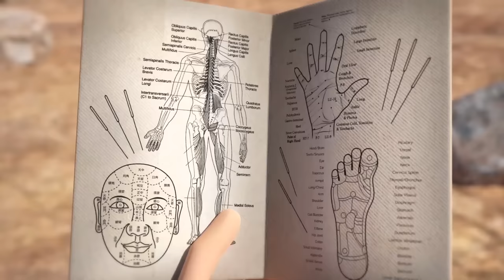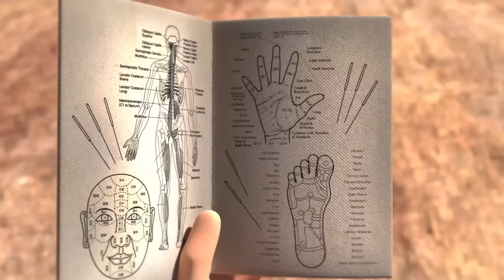Oko Lele | Dart — Special Episode 🎯 NEW ⚡ Episodes Collection ⭐ CGI animated short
Oko Lele Dart — New Special Episode ⚡ Oko Lele - CGI animated short about adventures of Jamie, Oko, Lele and their friends.